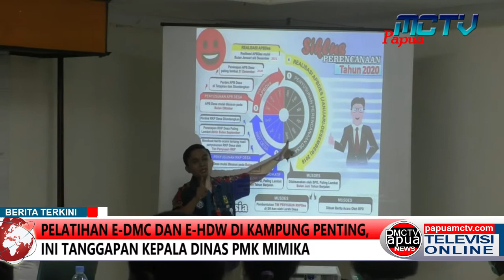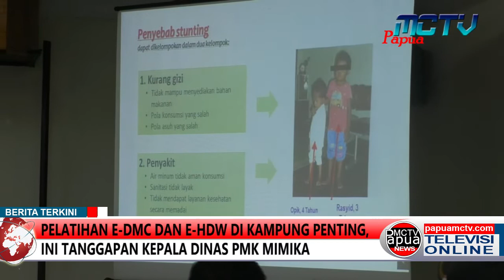Pelatihan E-Dmc dan E-Hdw di Kampung Penting, Ini Tanggapan Kadis PMK Mimika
Dalam pelatihan aplikasi e-dmc dan e-hdw kampung amamapare distrik mimika timur jauh dan kampung kawar distrik amar, kepala dinas pmk mimika petronelia uamang menegaskan pelatihan tersebut menjadi penting untuk dilakukan untuk mencegah covid 19 dan pencegahan stunting di seluruh kabupaten/kota se provinsi papua.
Pelatihan aplikasi desa melawan covid19 dan aplikasi e-hdw atau kader pembangunan manusia yang dianggarkan dari dana desa, digelar berdasarkan peraturan kemendes nomor 11 tahun 2020 tentang prioritas penggunaan dana desa tahun 2020, surat edaran kemendes nomor 63 tahun 2020 tentang protokol new normal di desa, surat edaran menteri desa nomor 13 tahun 2020 tentang pemanfaatan penggunaan aplikasi e-dmc dan e-hdw serta surat edaran bupati mimika nomor 140/1163 tentang pelatihan aplikasi desa.
Ditambahkannya, jika ada pihak atau forum yang menolak untuk menggelar pelatihan tersebut, maka kampung tersebut patut dipertanyakan dalam pengelolaan dana desa di kampungnya, karena dasar pelatihan aplikasi terikat dengan peraturan kemendes dan edaran bupati mimika yang bertujuan dalam pemberdayaan masyarakat di kampung.
Dukungan juga diberikan kepala distrik mimika timur jauh yulius katagame dan kadistrik amar albertus tsolme, dikatakannya, aplikasi e-dmc dan e-hdw tersebut menjadi penting sebagai jembatan penghubung dari pemerintah kampung ke pemerintah daerah maupun pemerintah pusat dalam pelaporan data kampung sebagai acuan pemerintah daerah dan pusat dalam pengambilan kebijakan guna pengembangan kampung kedepan.